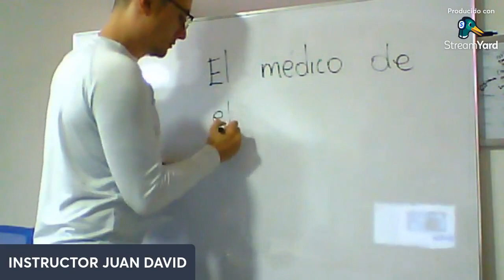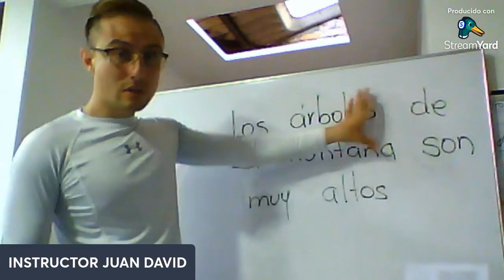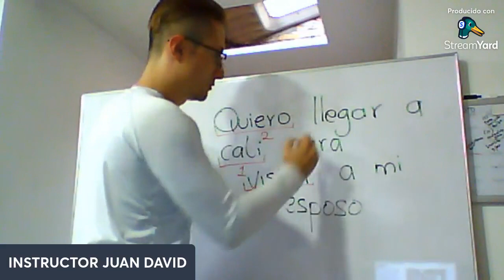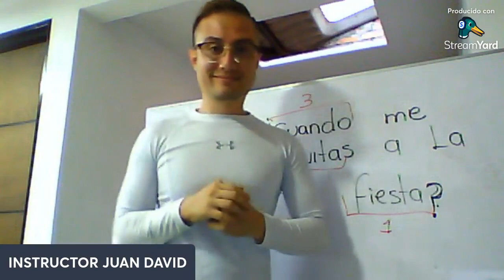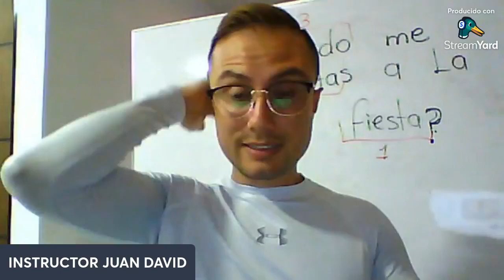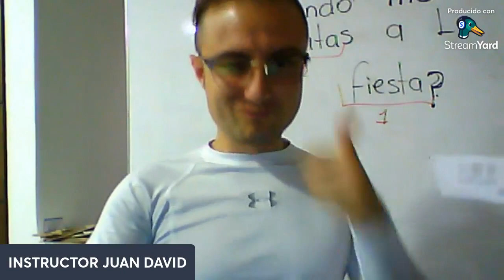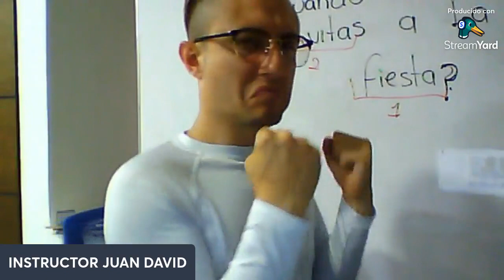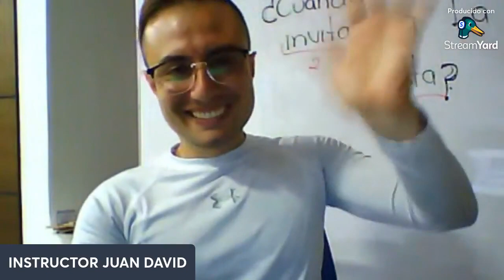Taller virtual # 23 Lengua de Señas Colombiana